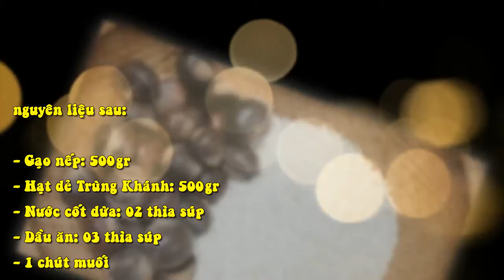Xôi Hạt Dẻ Cho Mùa Đông Thêm Ấm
Chuẩn bị các nguyên liệu:
Để làm món xôi hạt dẻ các bạn cần chuẩn bị những nguyên liệu sau:

- Gạo nếp: 500gr
- Hạt dẻ Trùng Khánh: 500gr
- Nước cốt dừa: 02 thìa súp
- Dầu ăn: 03 thìa súp
- 1 chút muối

Bước 1:
Gạo nếp ngâm nước từ đêm hôm trước hoặc ít nhất là 6h đồng hồ.

Sau đó, đổ gạo ra rá cho ráo nước, xóc thêm chút muối để xôi được đậm đà.

Bước 2:
Cho hạt dẻ vào nồi luộc sơ, khi nước vừa sôi thì tắt bếp, sau đó đổ nước nóng đi và ngâm hạt dẻ trong nước lạnh để vỏ mềm dễ bóc.

Bóc hạt dẻ, thái miếng nhỏ vừa ăn.

Bước 3:
Trộn gạo nếp với hạt dẻ cho đều. Trong lúc đó bắc nồi hấp lên bếp, đun sôi nước.

Bước 4:
Đổ gạo vào đậy kín nồi hấp khoảng 15 phút khi hạt gạo bắt đầu nở thì trộn thêm 2 thìa súp dầu ăn vào, lấy đũa đảo đều.

Đậy vung vào đồ thêm 15 phút nữa thì lại trộn 2 thìa nước cốt dừa và 1 thìa dầu ăn còn lại vào.
Đồ khoảng 10 phút nữa hoặc khi thấy hạt xôi dẻo, căng bóng là xôi đã chín.

Lấy xôi ra bát, thêm lạp xưởng đã chiên lên trên, ăn nóng.

Và đây là kết quả:
Xôi hạt dẻ là một biến tấu mới của món xôi và là sự lựa chọn của nhiều người trong bữa sáng mùa lạnh. Hạt dẻ bùi thơm quện vào từng hạt xôi dẻo mềm căng bóng. Vị ngọt bùi của hạt dẻ cùng xôi nếp kết hợp vị béo của nước cốt dừa khiến bạn khó có thể chối từ.